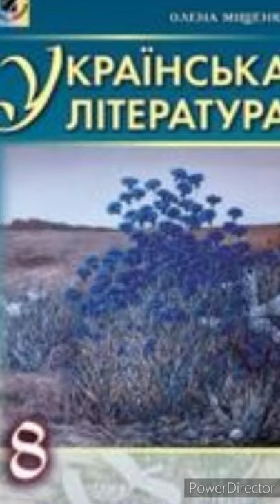ст.112-116 "Василь Голобородько"//8 клас. Українська література//Міщенко